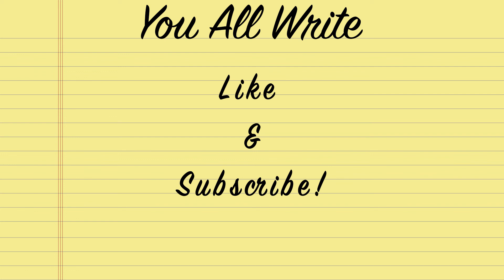Diving into Cyberpunk: Edgerunners - The definitive Cyberpunk experience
Welcome to Night City in the year 2077. Netflix's new anime series based around the setting of CD Project Red's Cyberpunk 2077 video game is a dark future dystopian tale of humanity and the loss there of. It's a show worth talking about, so let's talk!